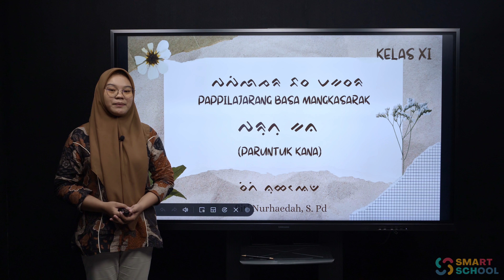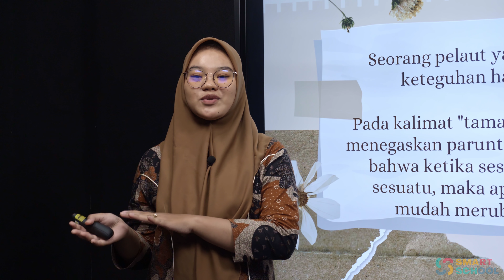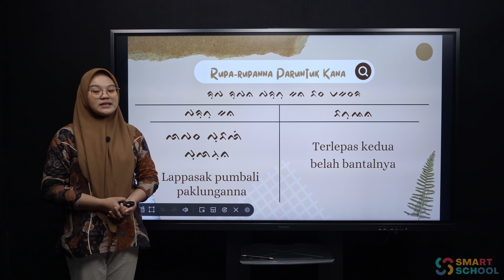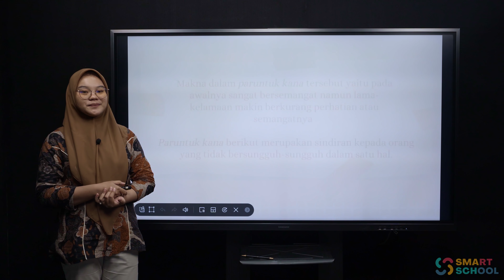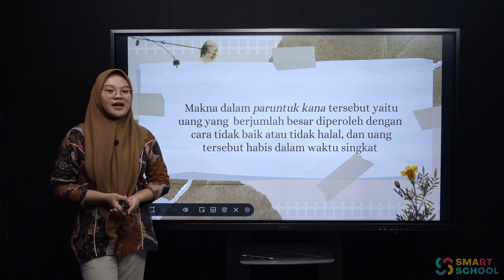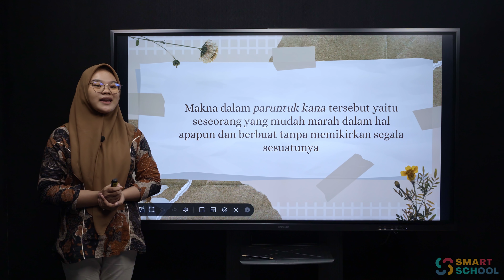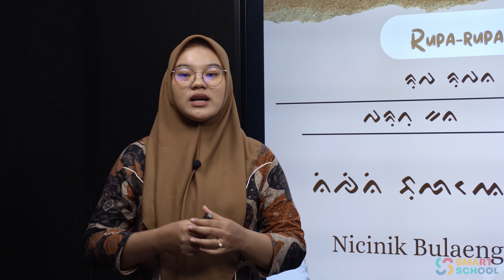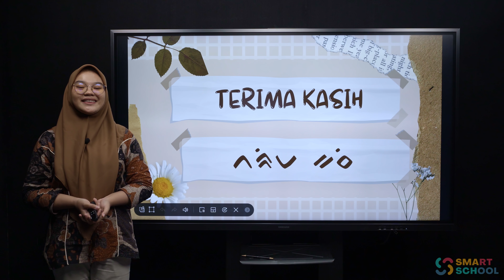PARUNTUK KANA | BAHASA MAKASSAR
SITI NURHAEDAH, S.Pd

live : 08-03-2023